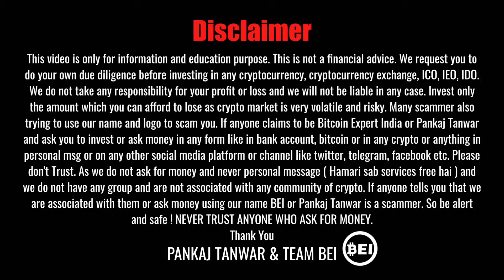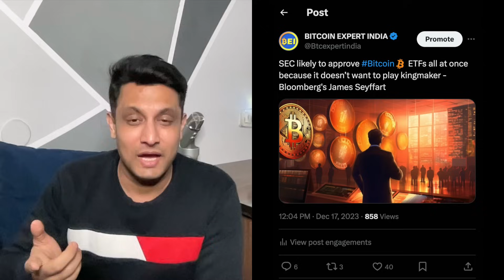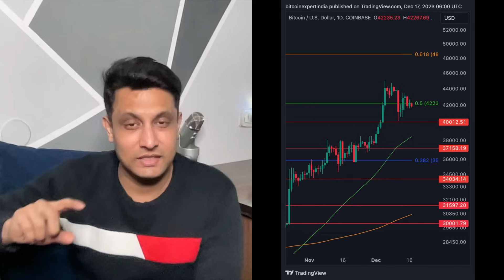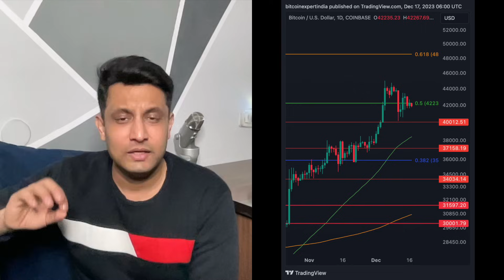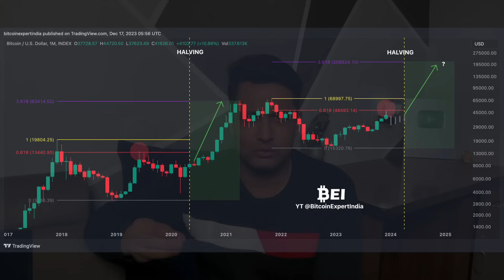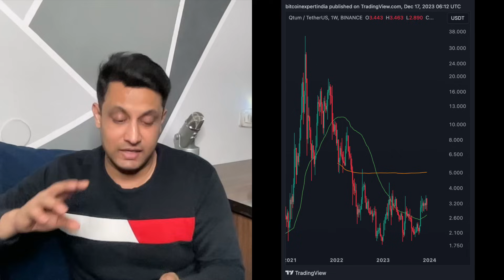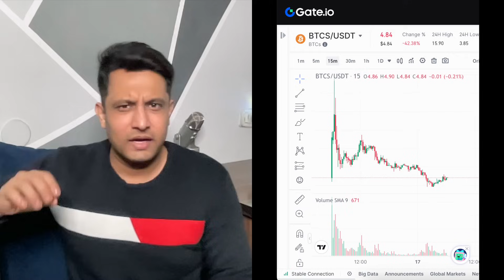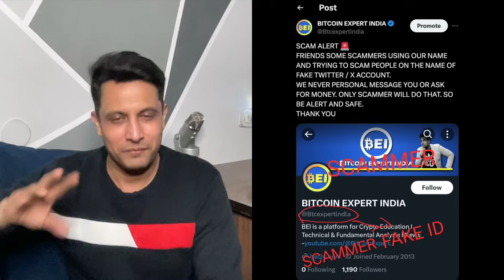HALVING से पहले बड़ा CRASH और बार में BITCOIN होगा $200K ? TOP 5 COIN IN DIP कभी भी हो सकते है PUMP !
In this video, we will share some more interesting chart pattern showing we can expect bitcoin and crypto market big move in coming days. We will also share bitcoin latest update and bitcoin analysis. We will also share top 5 cryptocurrency coins with huge profit potential which are showing bullish signal and when we compare it with other coins and which not moved much or at very low level from their all time high.